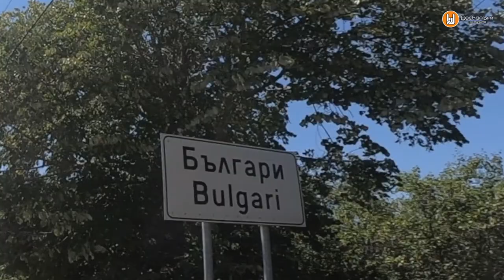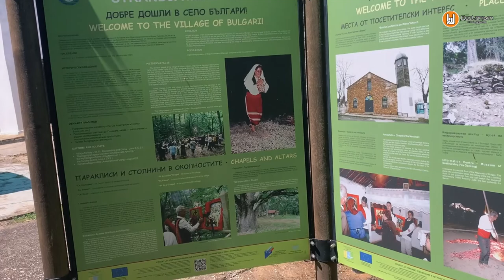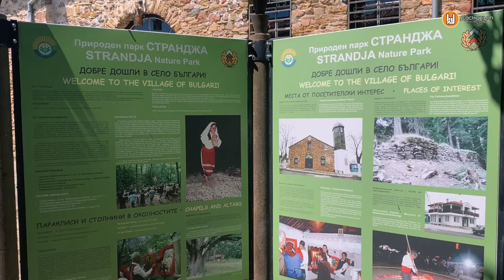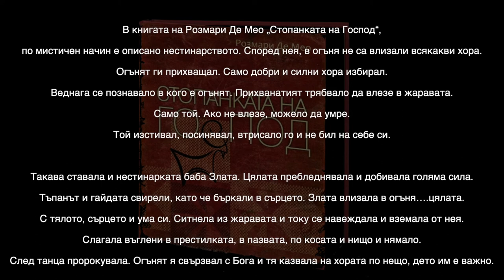Странджанска музикално-фолклорна област и нестинарството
"Странджанска музикално - фолклорна област и нестинарството" - образователен урок

В този урок ще се запознаете със Странджанската музикално-фолклорна област.
Раздели:
00:00 Начало
00:16 Разположение
00:54 Песни
01:52 Музикални инструменти
02:07 Танци
03:20 Обреди и обичаи
05:28 Нестинарството - разказ на Костадин Илиев от село Българи
19:48 Мястото, където играят нестинарите
20:30 Кредити
21:00 Даскалът по музика в Интернет

Използвани видео материали:
Нестинарски танци в село Българи - Михо Лазаров;
За нестинарството - hebrewschoolbg;
На филек - Ансамбъл "Странджа", Хореография - Марио Егов, Музика - Стоян Пауров;
Трите пъти - Bulg Folk в Youtube, Музика - Костадин Варимезов
Кукери в Средец - Канал на morskihora66 YouTube;
Снимки - Еньова буля - Теодора Иванова;
Източник - Българска народна музика, автор: Лидия Литова - Николова, Учебник за средните музикални училища 1988, второ издание.
Музика в изпълнение на д-р Стефан Печикамъков - гайда, кавал, тъпан.
Записите в село Българи с бай Костадин Илиев са направени на терен в село Българи на 9 август 2021 година.
Записите на музиката със Стефан Печикамъков са направени в читалище "Напредък - 1870" град Лясковец 5 март 2022 година.

Благодаря на всички, които помогнаха с материали, информация и нагледни материали за създаване на този образователен урок.

Лого
Даскалът по музика Венета Желева
Motion & Logo МУТВ Burov Bros.
Graphic Design МУТВ Burov Bros
кавър снимка Венета Желева